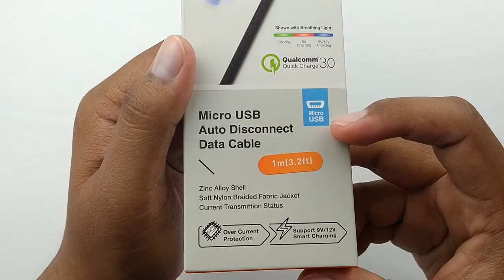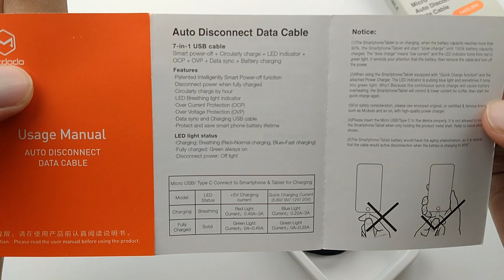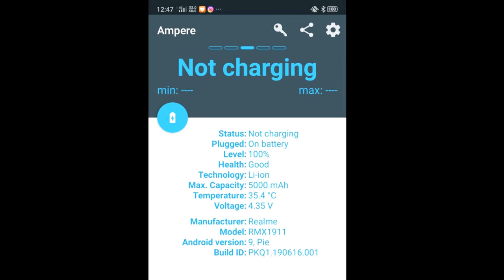[REVIEW] Cable Auto Disconnect, Perlu ke beli ???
Salah satu jenama yang mengeluarkan cable auto disconnect iaitu McDodo.
Terfikir juga,adakah cable ini penting jika anda selalu cas waktu malam.
Takut Overcharge kan?